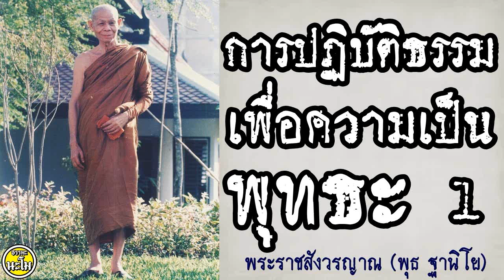การปฏิบัติธรรมเพื่อความเป็นพุทธะ 1/2 @ หลวงพ่อพุธ ฐานิโย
ฟังธรรมะพระราชสังวรญาณ (พุธ ฐานิโย)

พระราชสังวรญาณ (พุธ ฐานิโย)
วัดป่าสาลวัน จ.นครราชสีมา
หลวงพ่อพุธ ฐานิโย ท่านมีนามเดิมว่า พุธ อินทรหา ท่านเกิดเมื่อวันที่ 8 กุมภาพันธ์ พ.ศ. 2464 หมู่บ้านชนบท ตำบลหนองหญ้าเซ้ง อำเภอหนองโดน จังหวัดสระบุรี เป็นบุตรคนเดียวของบิดามารดา ครอบครัวมีอาชีพทำนาทำไร่ ในช่วงอายุได้ 4 ขวบ บิดามารดาได้ถึงแก่กรรม ท่านจึงย้ายมาอยู่กับญาติพี่น้องที่ หมู่บ้านโคกพุทรา ตำบลตาลเนิ้ง อำเภอสว่างแดนดิน จังหวัดสกลนคร
บรรพชาเป็นสามเณรเมื่อปี พ.ศ. 2479 เมื่อมีอายุได้ 15 ปี ที่วัดอินทร์สุวรรณ บ้าน โคกพุทรา ตำบลตาลเนิ้ง อำเภอสว่างแดนดิน จังหวัดสกลนคร
หลังจากบรรพชาแล้ว ท่านก็อาศัยอยู่กับท่านพระครูโพธิภูมิไพโรจน์นั่นเอง ท่านได้รับเมตตา จากพระอาจารย์ให้ได้ศึกษาทางด้านปริยัติธรรมด้วย และในพรรษาแรกนี้เอง สามเณรพุธสามารถสอบได้นักธรรมชั้นตรี และเริ่มรับการฝึกอบรมด้าน ปฏิบัติวิปัสสนากรรมฐาน จากท่านพระอาจารย์เสาร์เป็นครั้งแรก ต่อมาในปี พ.ศ. 2483 ท่านพระอาจารย์เสาร์ ได้พาหลวงพ่อไปฝากตัวเป็นศิษย์พระปัญญาพิศาลเถร (หนู ฐิตปญฺโญ) ณ วัดปทุมวนาราม กรุงเทพมหานคร ซึ่งหลวงพ่อได้จำพรรษาเรื่อยมาจนอายุครบบวช 21 ปี จึงได้อุปสมบทเมื่อวันที่ 24 กรกฎาคม พ.ศ. 2485 ณ วัดแห่งนี้ หลวงพ่อได้ปฏิบัติศาสนกิจช่วยงานพระศาสนาตลอดมา
หลวงพ่อพุธ ท่านได้ถึงแก่มรณภาพเมื่อวันที่ 15 พฤษภาคม พ.ศ. 2542 รวมสิริอายุได้ 78 ปี

**  ถ้าหากมีข้อผิดพลาดประการใดต้องขอโทษ ขออภัยแก่ผู้รับฟังด้วย และขอน้อมรับการปรับปรุงแก้ไขทุกประการ